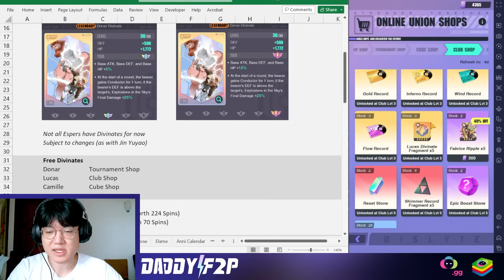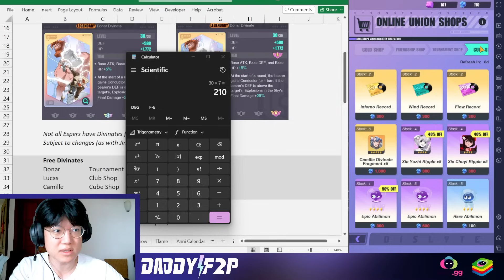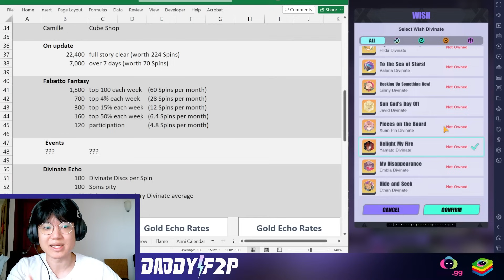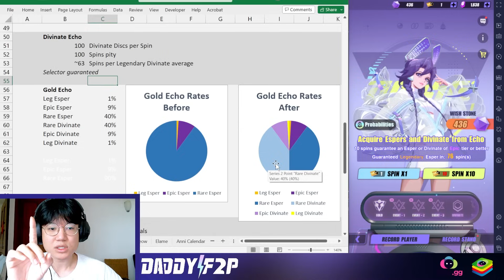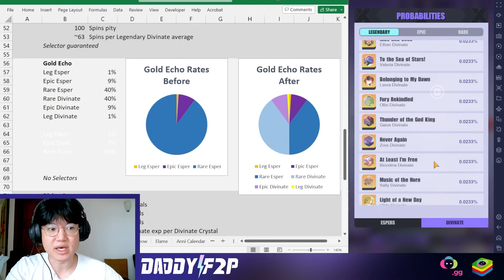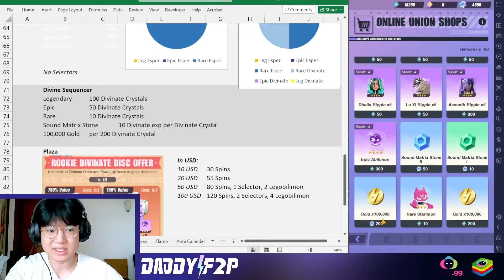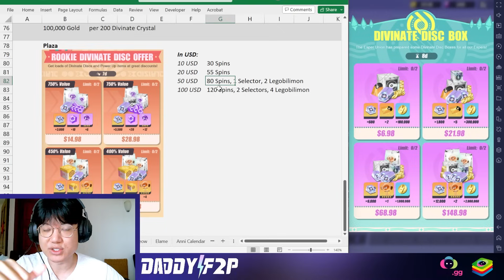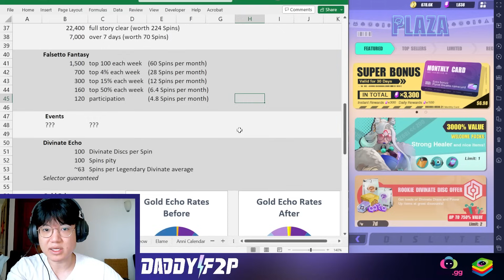Everything We Know About Divinates As Of NOW | DISLYTE